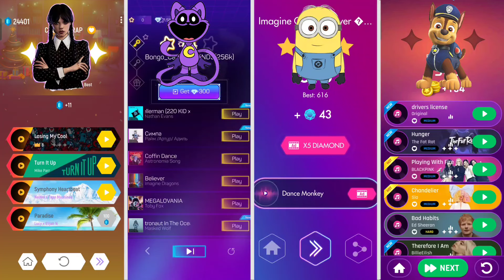Wednesday Addams Family vs Poppy Playtime vs Minions Banana vs Paw Patrol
Hi guys
I am Vishwas. Welcome back in a brand new video. In this video I am playing - Wednesday Addams Family vs Poppy Playtime vs Minions Banana vs Paw Patrol

Second Channels
V Gamer Play

Schedule 📅
9PM

Software:- Filmora 11, Kinemaster

ASUS ROG Strix Scar 15
Display - 2K Wqhd 240Hz/3Ms
Processor - i9 12900H 12Th Gen
GPU - RTX 3070 Ti 8GB
RAM - 32GB
SSD - 1TB

Device 👇👇👇👇
Current - iPhone 13, Realme GT Neo 3, Oneplus Nord 2